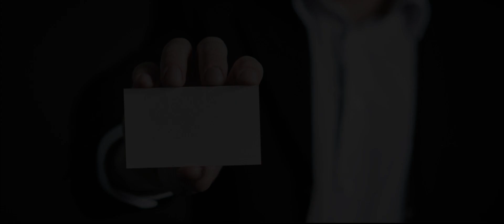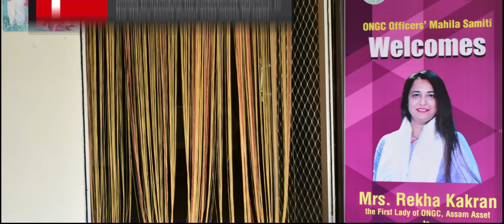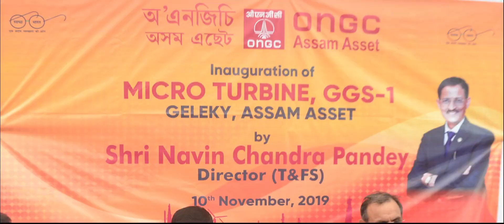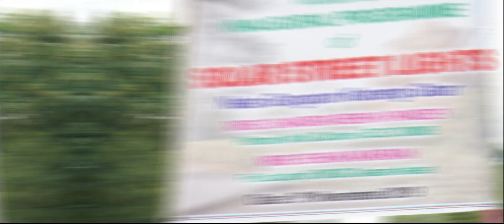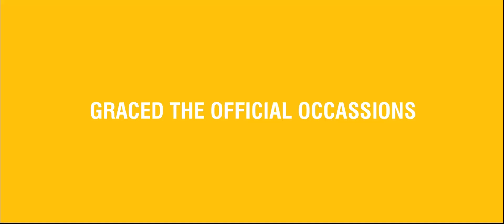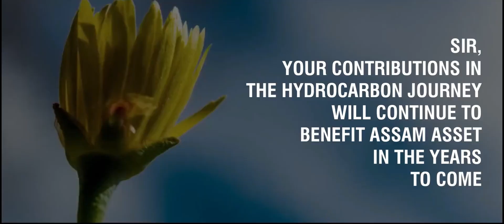ONGC Executive Director - Asset Manager Shri Sanjeev Kakran, Assam Asset, 2019-2020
This video covers the journey of ONGC Executive Director Asset Manager Shri Sanjeev Kakran at Assam Asset.
Mr. Kakran, an Electrical Engineer from Thapar Institute of Engineering & Technology, Patiala joined ONGC in 1985 as a Maintenance Engineer on an Electrical Drilling Rig E1400-V in Ankleshwar Project. Getting exposed to more or less all the facets of oil and gas exploration and exploitation and Corporate Management essentials during his deputation in Corporate office in 1990s, he was actively involved with gaffney, cline and associates in re-development & rejuvenation campaign of mumbai high field.
He Joined ONGC Videsh Ltd in 2003 and demonstrated his strong Project Management capabilities as a Project Manager for EPCC of Pipeline From Khartoum To Port Of Sudan in Sudan which was completed 2 months ahead of schedule and with no cost overruns.
He possess strong team-building skills, applied in formulating of Field Development Plan To Exploit Of Iran’s Farsi Block and steering Support Services of OVL - Engineering Services, HR, Material Management, Legal, etc. I
n 2010, Mr. Kakran was posted in challenging assignment in tomsk in russia during transition of newly acquired company - imperial energy to ongc videsh and helped in building up robust systems and processes required for oil and gas operations and services of OVLs subsidiary, in areas of Drilling, Engineering, Material Management, HR, Logistics, Legal, etc.
After a span of three years in Russia, he had a Brief Stint At Assam Asset, Nazira On Operational Infrastructure Projects until July’2014 before rejoining the Corporate Office at Delhi again.
Recognizing his strong management and team-building capabilities, he was Posted As Asset Manager Of Jorhat Asset at Jorhat, Assam where in a short stint of 8 months,
he got all the producing fields of the asset reviewed independently by IRS besides developing & finalizing the EOR/IOR schemes for Borholla & Khoraghat fields for their optimal exploitation. He developed and executed plans to accomplish mission target of 600 tpd oil on 31st March, 2019 . Besides oil and gas operations, he laid a lot of emphasised on infrastructure development, housekeeping & maintenance of facilities existing operational as well as non-operational facilities.
Reposing trust in his capabilities, ONGC management now has posted him as Asset Manager of Assam Asset, where he joined on 25th of July’2019 and has taken over the charge of Asset Manager on 31st July. He served brilliantly as Asset Manager of Assam Asset before he got transferred to ONGC Videsh Limited in Sept 2020.